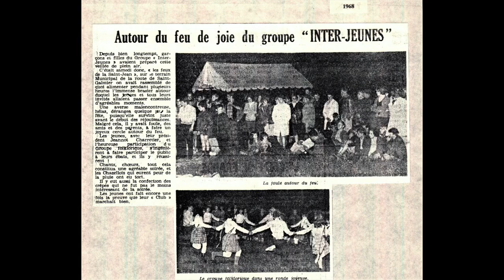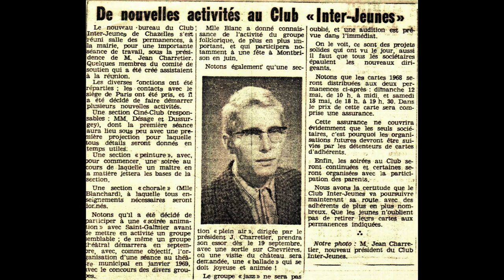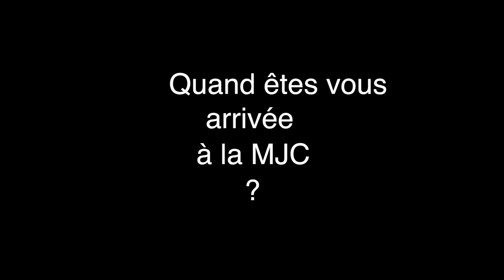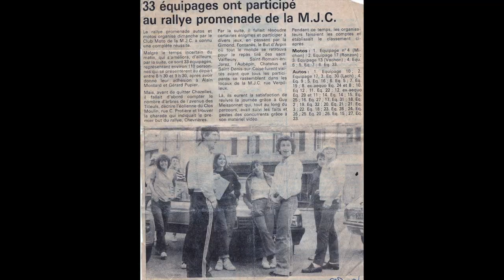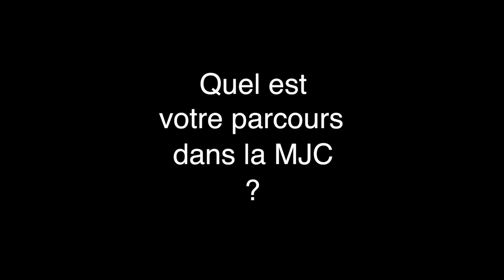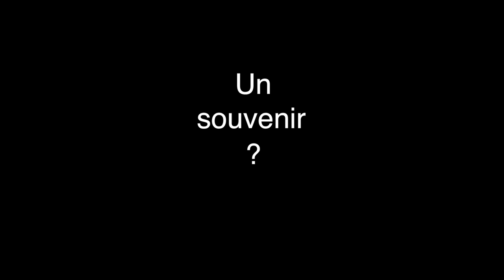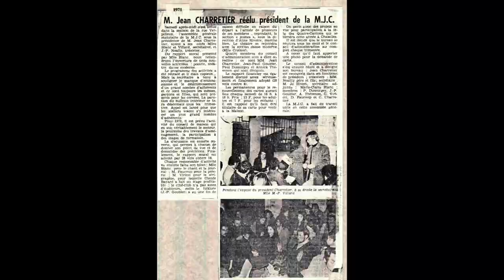FILM 50 ANS MJC